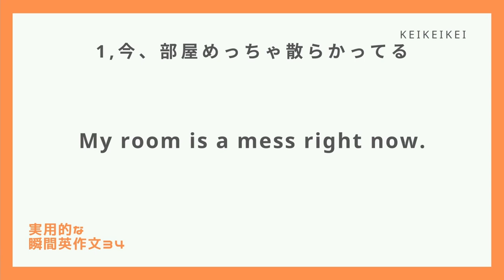【毎日瞬間英作文】34-1